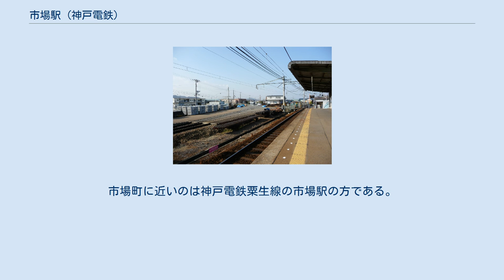市場駅 (神戸電鉄)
駅に隣接する保線基地および車両搬入所 市場駅（いちばえき）は、兵庫県小野市池尻町字尾ノカチにある、神戸電鉄粟生線の駅。
駅西側には保線基地および車両搬入所がある。
かつてはこの場所に貨物線があったが、その跡地を活用する形で設置された。
 ホーム粟生寄りにプレハブの駅舎があり、改札機が1組、乗り越し精算機と券売機が1基ずつ設置されている。
2007年（平成19年）3月31日のダイヤ改正からPiTaPaが導入された。
 沿線光ネットワークに接続された駅務遠隔システムが導入されており、センター駅から自動券売機、自動改札機、自動精算機、ビデオカメラ、インターホン、シャッターが遠隔操作される。
そのため駅員巡回駅となっており、構内売店も設けられていない。
 現在神戸電鉄の車両の搬入は川崎重工業兵庫工場より当駅に隣接する保線基地にトラックを使用し、搬入されている。
以前は三田駅まで甲種輸送により搬入されていた。
 上下とも、毎時1本が停車する。
全列車、粟生 - 木幡間各駅に停車する。
 商店はない。
住宅はやや有る。
JR加古川線の市場駅は加古川を挟んでかなり離れた位置にある。
（商店は駅から北に400〜500メートルの市場交差点の角にローソンがある。）また位置的には北播磨総合医療センターの最寄り駅になるが、直通バスは、最寄りの停留所には停車せず、1駅三木寄りの樫山駅に乗り入れているので、北播磨総合医療センターに行く場合は樫山駅を利用した方が便利である。
ホームページの交通アクセスのページ内にも樫山駅より無料シャトルバスを利用する旨の記述がされている。
 JR加古川線も神戸電鉄粟生線も駅の所在地が市場町ではない。
市場町に近いのは神戸電鉄粟生線の市場駅の方である。
 （小野市統計書より）